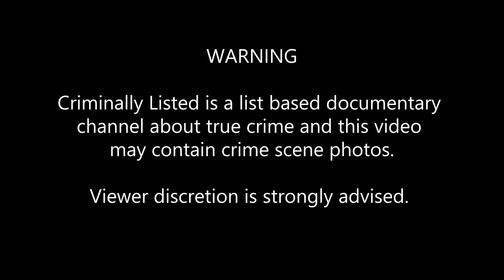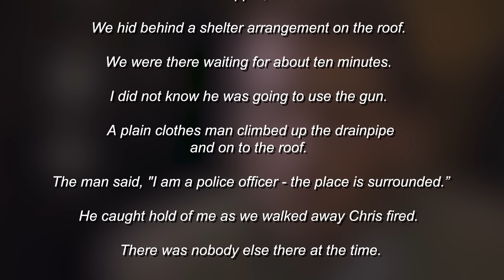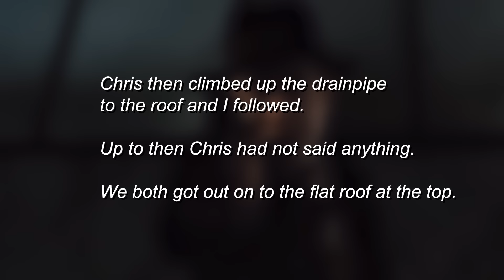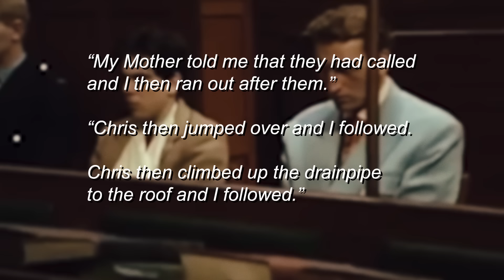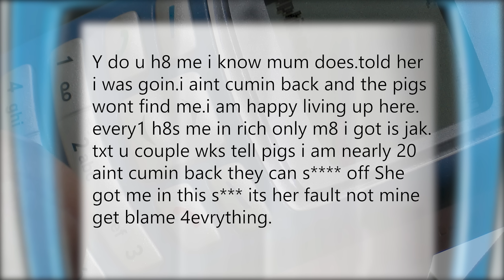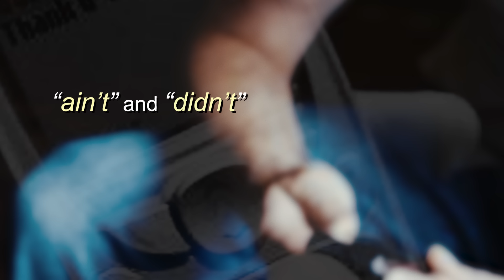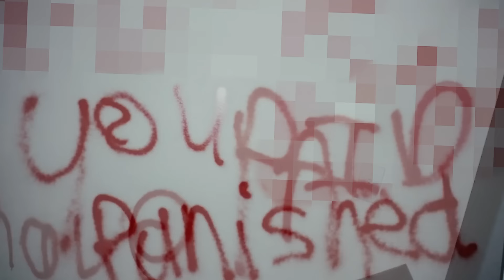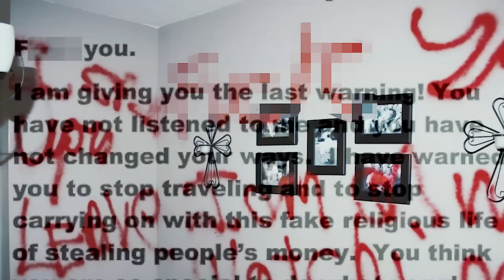3 Fascinating Forensic Linguistic Cases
The most famous case involving forensic linguistics is the capture of Ted Kaczynski, also  known as the Unabomber. FBI Agent James Fitzgerald and his team analyzed Kaczynski’s writing for clues to identity.

Everyone develops habits that effect the way they speak and write. According to forensic linguists, these habits result in a linguistic fingerprint. The way you talk and the words you use are unique just to you.

These cases all involve specialists in the field analyzing written clues to determine who is innocent of a crime, and who is guilty.

COMING UP

[0:19] The Murder of George Sidney Miles
[12:46] The Murder of Jenny Nicholl
[21:03] The Murders of the Colemans